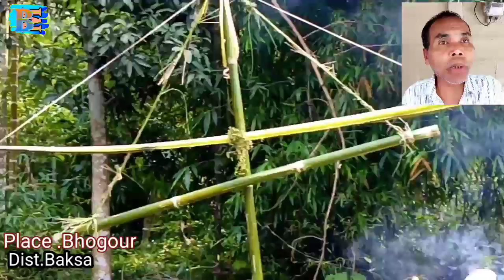Garja Puja||गारजा पुजा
Garja Puja.

लक डावनि गेजेरजों ब्लाबो गामिनि नेमखान्थिखौ लाखिनानै बोसोरफ्राबो फालिबोनाय बादियै देग्लाय बोसोरावबो हगार हरबाय गार्जा फुजाखौ जोबोर मोजां जादों । जों बयबो बेराम आजार निफ्राय बारगनो हाथों आरो जों गासैबो आलो आलो सुखु गोजोन संसार जालांनो हाथों बेखौनो आंबो आनान गसाय इसोरनाव बोर बिबाय रायजोनि जानानै 👏🏻👏🏻👏🏻👏🏻।

Village.Bhogpur
Dist.Baksa.